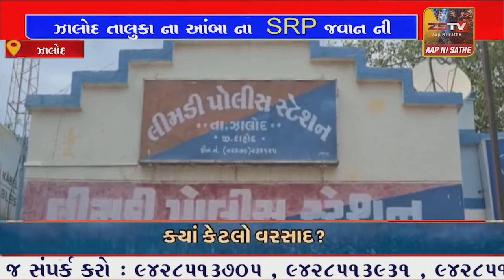ઝાલોદ તાલુકા ના આંબા ના SRP જવાન ની ગર્ભવતી શૌતન નુ પ્રથમ પત્ની એ કરાવ્યુ અપહરણ